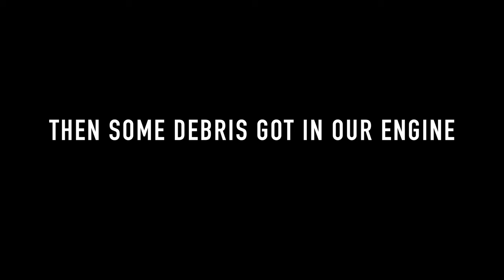MAN vs HURRICANE (BERMUDA)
HEADED into HURRICANE LEE What could go wrong